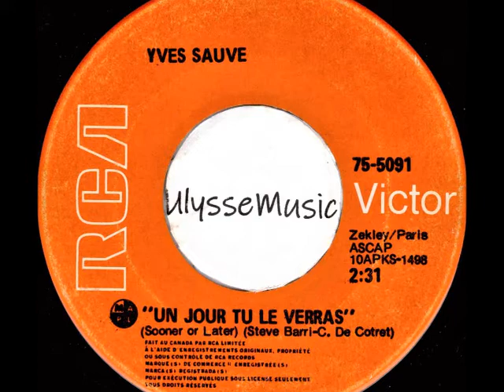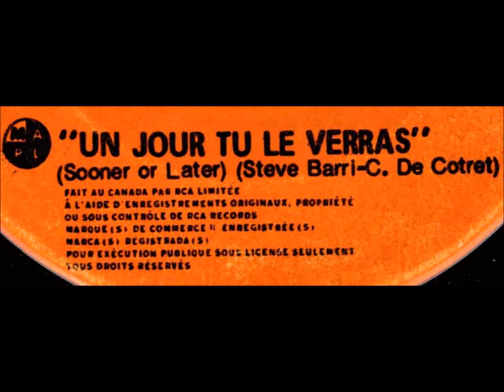Yves Sauvé - Un Jour Tu Le Verras (Sooner or Later)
1971
Les Disques RCA Victor
Adaptation de        Sooner or Later * The Grass Roots